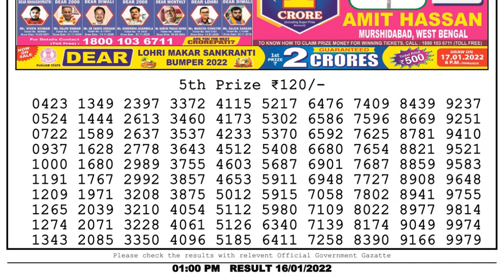Nagaland Lottery Sambad Result | Dear Lottery